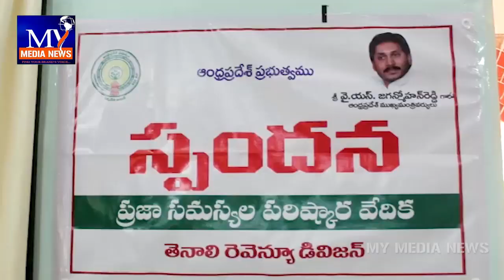తెనాలిలో స్పందన కార్యక్రమంలో సమస్యలను ఏకరువు పెట్టిన రైతాంగం